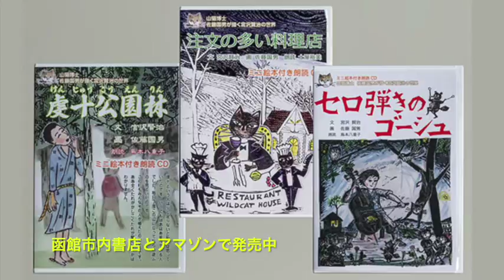宮沢賢治「セロ弾きのゴーシュ」ミニ絵本付き朗読CD（絵・佐藤国男）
こちらで、全編通しノーカット版が聴けます。